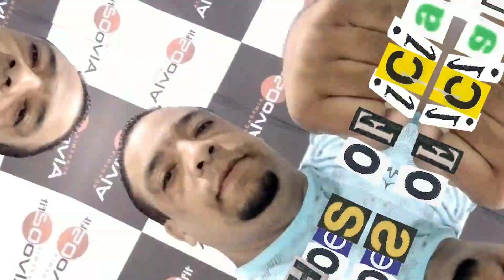Vlog:quinta feira(19/01/23)maratonando o livro de 1°Reis.cap:3,4,5,6,Graça e paz de Jesus Cristo🙏❤️🙌